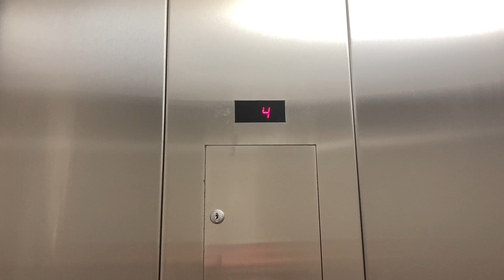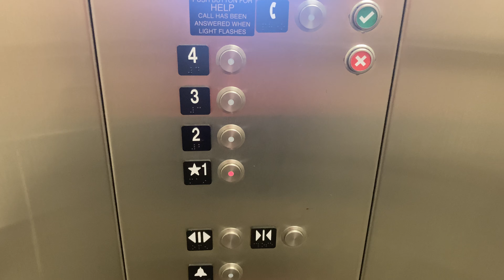1487. BRAND NEW Schindler 330boRing Hydraulic Elevator 6 at Elevate the Crossing - Fuquay-Varina, NC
(4/22/24) This is the 6th elevator in this complex.

Info:
Passenger Elevator #36623
Hydraulic
Manufacturer: Schindler
Fixtures: HT VR
Installed: 2024
Capacity: 3500 lbs.